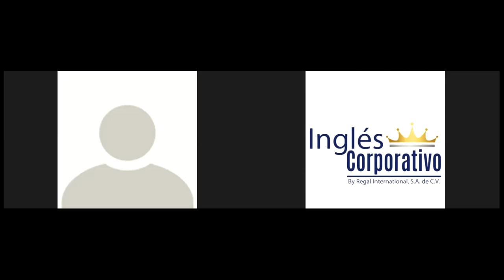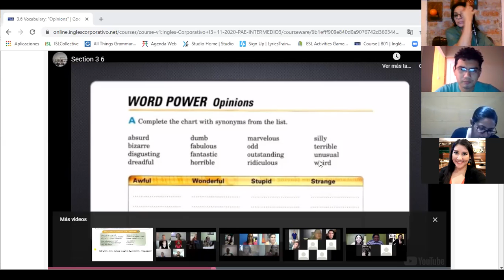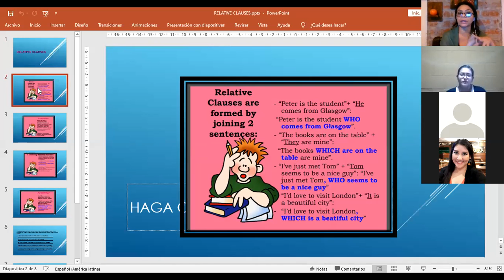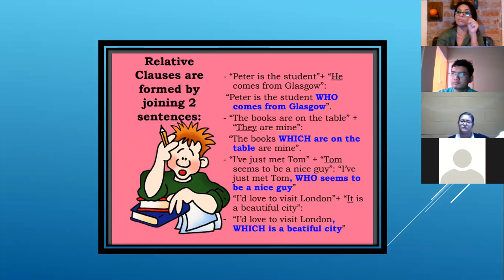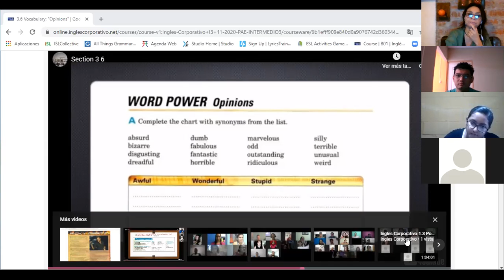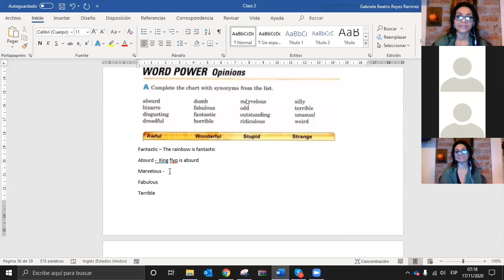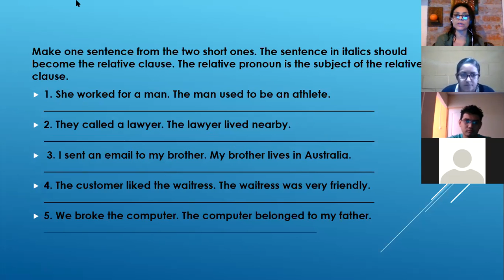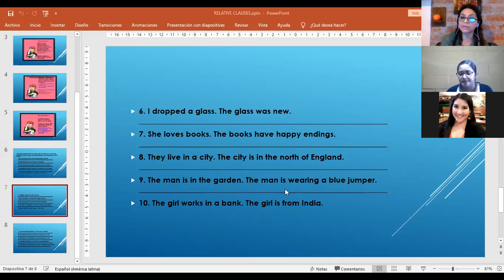Ingles Corporativo-Relative clauses